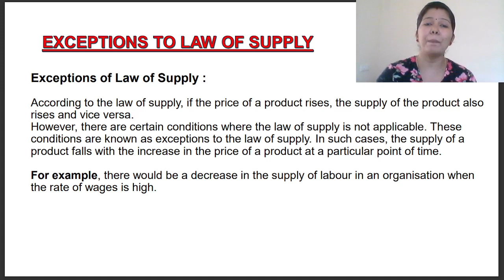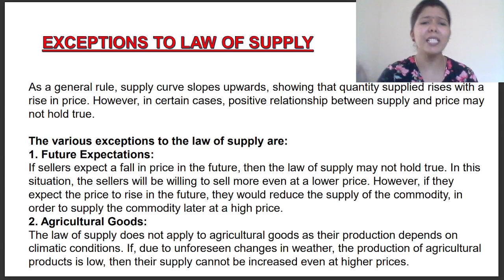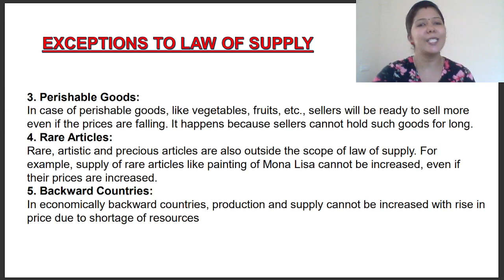EXCEPTIONS TO THE LAW OF SUPPLY # LIMITATIONS OF LAW OF SUPPLY